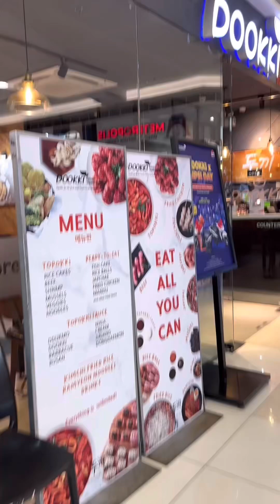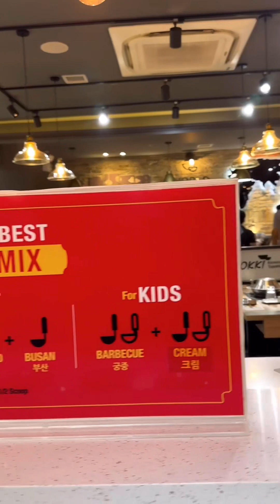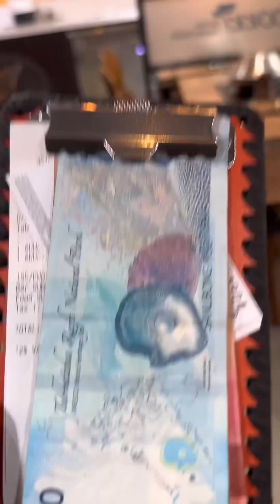FREE LUNCH | DOOKI SM MARILAO | OLANIS ANGELS